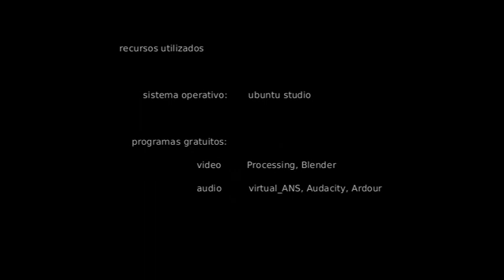Dos Colores (2015 - 2016)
Dos Colores  se puede apreciar en dos versiones: como obra de video arte o como una ejecución en vivo sobre un "telón" sonoro y visual.

Ésta es la versión de video arte.

Para la realización de la obra se utilizaron los programas libres y gratuitos Processing (animación / arte generativo), Blender (edición y montaje de audio y video), Virtual ANS Spectral Syntheziser (síntesis de sonido basado en el sintetizador ruso visual ANS), Ardour (sincronización de audio y video y montaje y mezcla de audio) y Audacity (edición elemental de audio). Para la partitura se utilizaron los programas de notación musical Lilypond y de dibujo vectorial Inkscape.

Dos Colores se inspiró en una apropiación muy personal de la obra del artista norteamericano Mark Rothko. En el siguiente enlace se puede apreciar algo de su trabajo

Con unas pocas líneas de código de programación en el programa Processing se dividió la pantalla en dos franjas horizontales con un leve solapamiento entre ellas, cyos límites varían discretamente siguiendo una función aleatorio. A la franja superior se le asigna un color que varía en forma contínua siguiendo una dirección en el espectro de color y a la franja inferior se le asigna el mismo color pero con un leve retraso de tiempo.